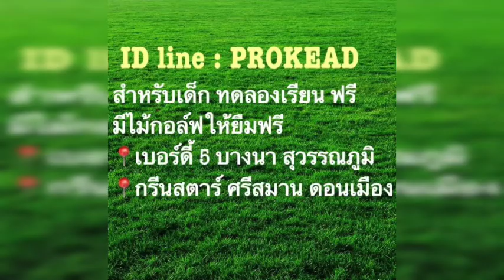win ที่สอง วงสวิงเเข็งเเรง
เพราะมันสนุกมาก

เพื่อให้เป็นสวิงที่พัฒนา
ต่อยอดได้ในวันหน้า
และลดการบาดเจ็บ

(ป้าแหม่ม 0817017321 )

(ID Line = prokead)

Sunshine Golf and Kids Development Center.

@Green Star Driving Range ศรีสมาน ดอนเมือง
และ
@Birdy5 บางนา

นำทีมสอนโดย

โปรเขียด Head Coach
ทีมชาติ Sea Games 2007 4 เหรียญทอง 1 เหรียญเงิน และเหรียญทองมหาวิทยาลัยโลก
จบ CUD12,
San Diego Academy USA 🇺🇸

และทีมสอนกอล์ฟคุณภาพ
ซึ่งมี

เเละ